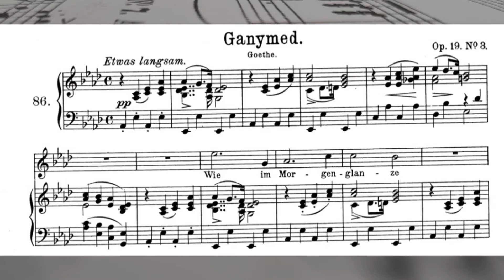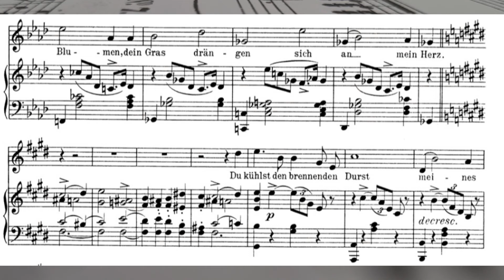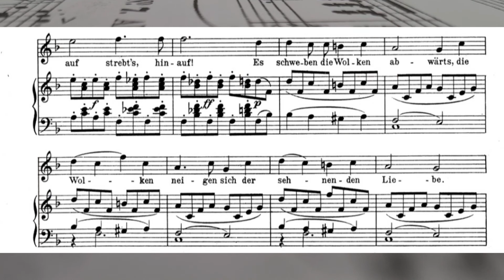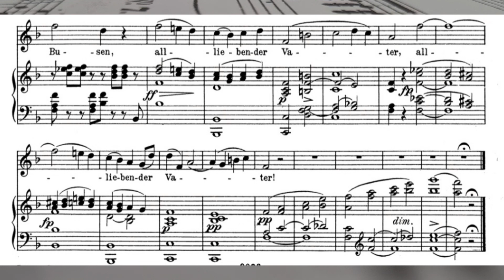Ganymed/ accompaniment/with Melody/ 반주 멜로디연주/ F. Schubert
Ganymed/ accompaniment/with Melody/ 반주 멜로디연주
F. Schubert op.19 no.3

Piano. 홍이루(Iru Hong)
-Trossingen Staatliche Hochschule für Musik Liedbegleitung Master,
Konzert Examen abschluss
-한세대학교 피아노과 석사 졸업
-독일 트로싱엔 국립음대 반주과 마스터, 엑자멘(최고연주자과정) 졸업

00:04:04 with melody/ 멜로디 연주